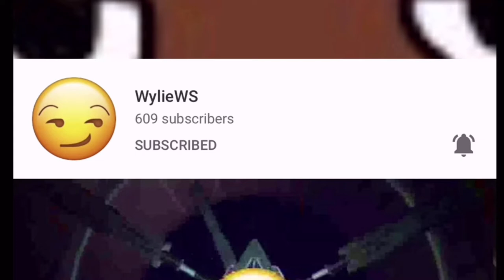Super Mario 3D World + Bowser's Fury World 1 BOSS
Going to try to do gameplay for each boss.